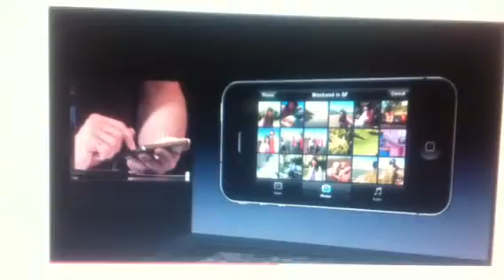Test of my iphone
Was just testing my iPhone and it's youtube uploading. Footage of the iPhone 4 launch